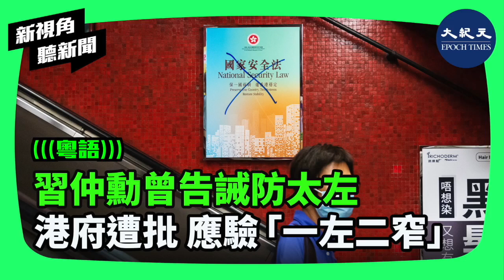中共2020年強加《港區國安法》後，港府起訴民主派、收緊各項自由，又在修改後的選舉制度設立重重關卡，對親共人士以外者趕盡殺絕，導致香港政治氣氛肅殺。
新紀元11月刊【習鄧家族三世恩怨】：📖現已上市🎉